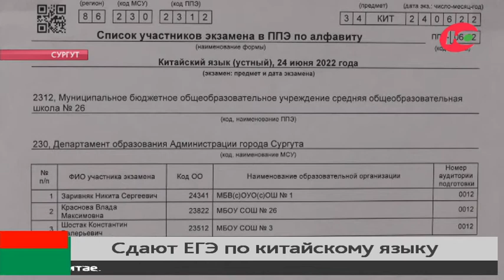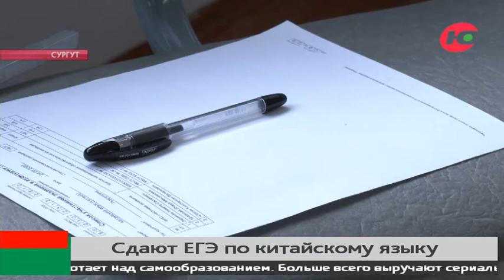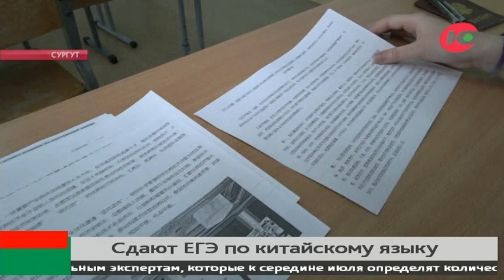Из Сургута в Москву и обратно: как югорские школьники сдают ЕГЭ по китайскому языку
2 выпускника в Югре сдают ЕГЭ по китайскому языку. Такого предмета в школах нашего региона нет, поэтому сургутяне будут записывать свои ответы на диктофон. После файл отправят в Москву, где проверять правильность произношения будут федеральные эксперты.